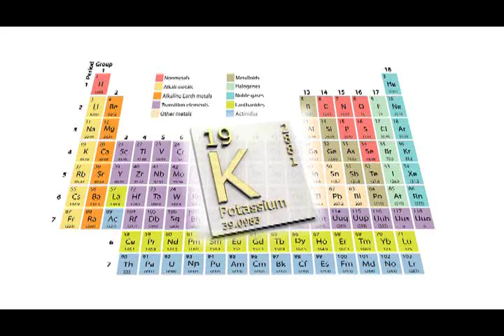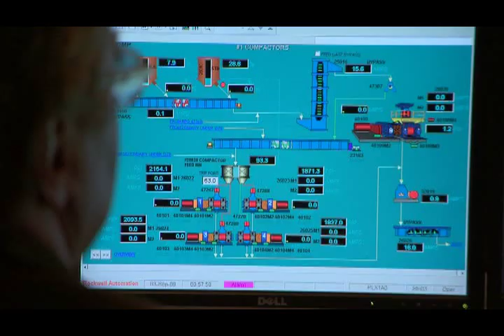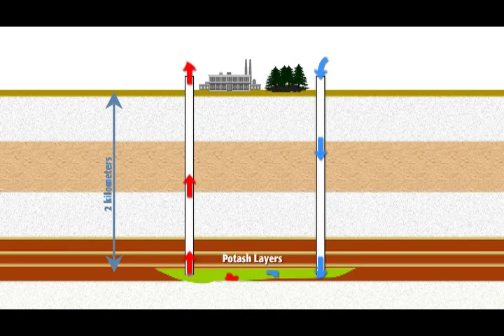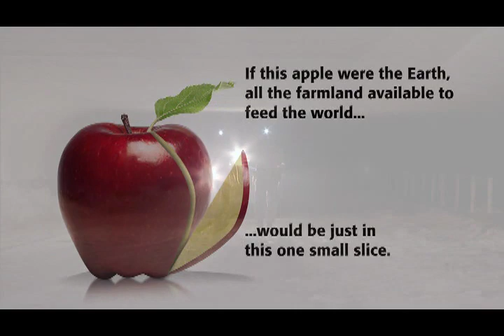Potash 101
Mosaic is a leader in the potash industry with annual capacity of 10.5 million tonnes of product per year, which accounts for approximately 12% of world annual capacity and 41% of North American annual capacity.